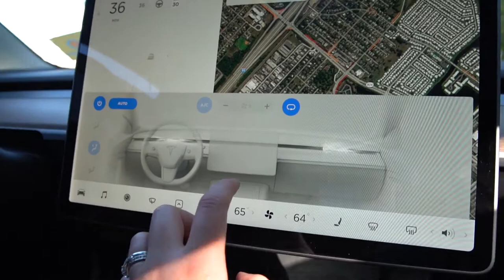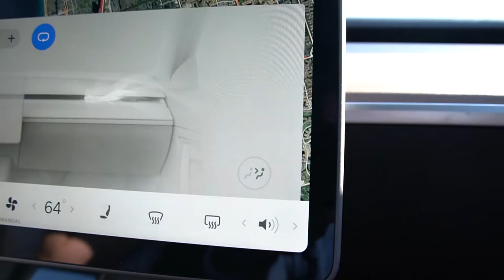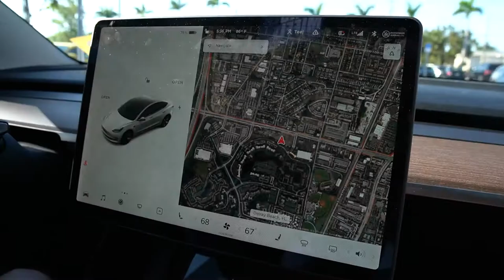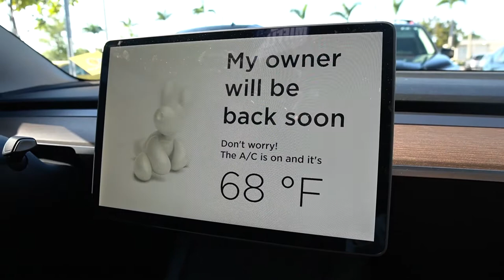Using TESLA DOG MODE | Why Tesla is the most dog-friendly car!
Hey there! Welcome back to another vlog with Milton and Maddie. :) Today we are going on a little trip to show you Tesla's "Dog Mode," and why this awesome feature and other Tesla specs make it the best car for dog owners.

Have you used this feature? Tell us your opinion of it in the comments!

➡️ Dog Hammock/Seat Cover